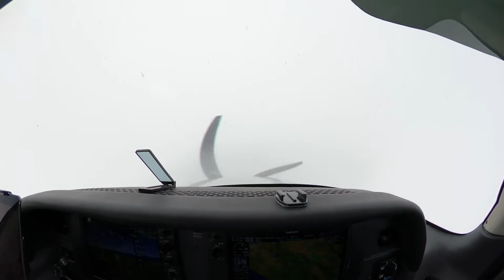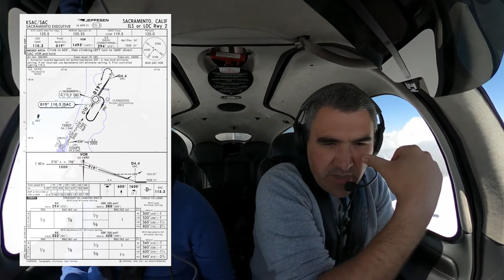Aproximação circle to land com vento cruzado - Cirrus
118 - Aproximação circle to land com vento cruzado - Cirrus

Venha junto numa série de 6 aproximações IFR na companhia do meu amigo Renato agindo como safety pilot, para que eu possa voar com foggles e simular condições de instrumentos.

Neste terceiro vídeo, voamos a aproximação ILS para a pista 02 em Sacramento (KSAC), circulando para pousar na pista 12, devido a fortes eventos impossibilitando um pouso seguro na pista 02.

Este avião é um Cirrus SR20 G6 2019 com painel Garmin Perspective+ G1000 NXi e piloto automático digital Garmin GFC70.